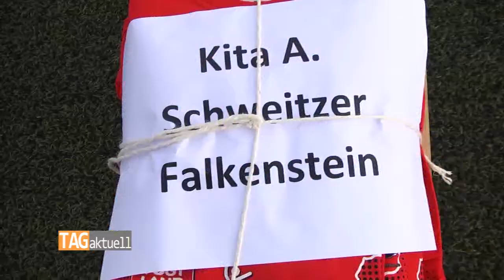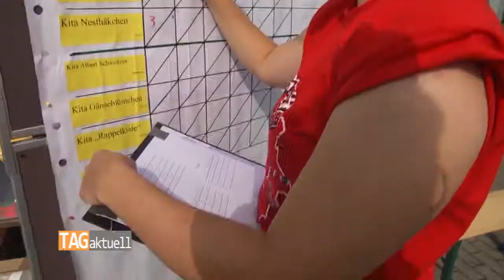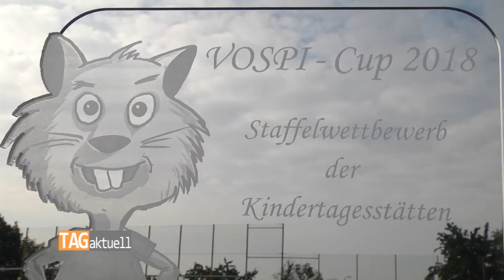Gänseblümchen, Rappelkiste und Co. ringen um den VOSPI-Cup 2018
Im Rahmen der Vogtlandspiele in den Sommersportarten sucht der Kreissportbund und die Sportjugend Vogtland erneut den sportlichsten Kindergarten in der Region. Beim so genannten VOSPI Cup traten seit Januar insgesamt über 30 Kindertagesstätten bei neun Vorrunden im Landkreis gegeneinander an. Heute trafen sich die Vorrundensieger zum großen VOSPi Cup Finale in Reichenbach.